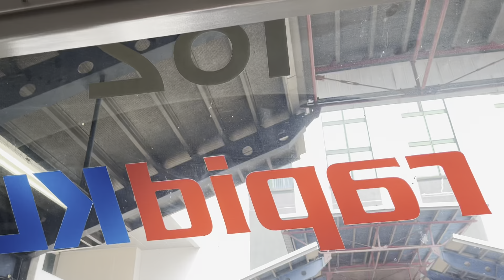LRT Kelana Jaya Line